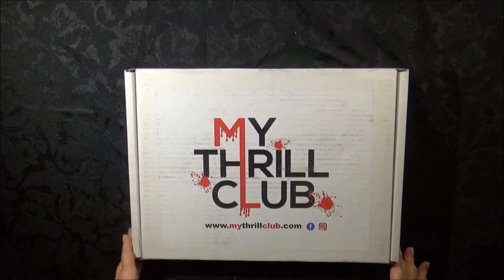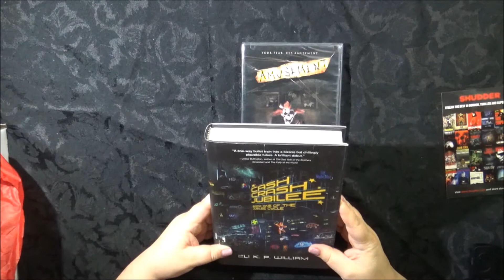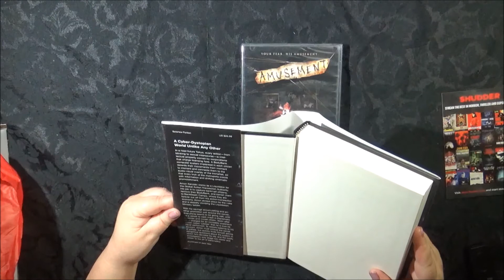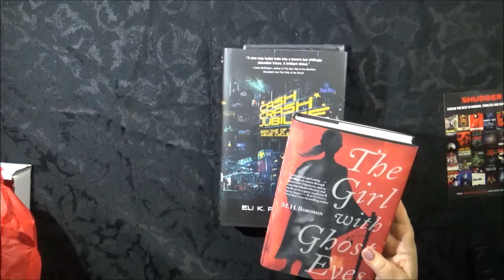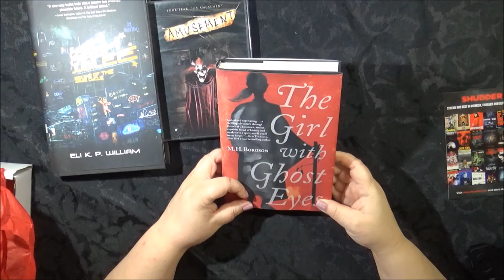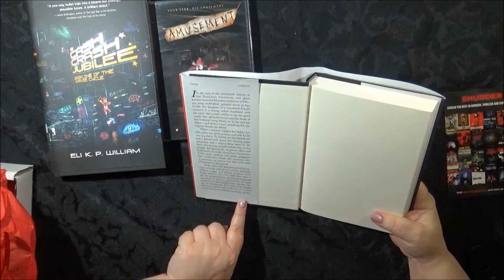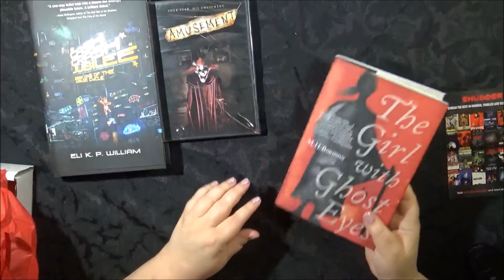My Thrill Club July 2017